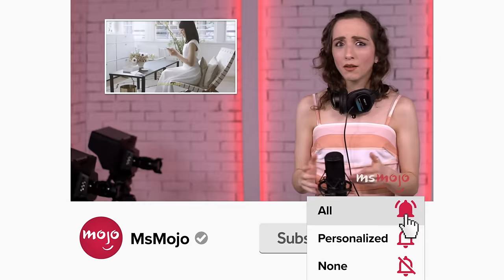Top 10 Dean Winchester Moments That Made Us Want to Give Him a Hug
No Winchester needs a bigger hug than Dean. Welcome to MsMojo, and today we’re counting down our picks for the most heartbreaking things that happened to Dean on “Supernatural”. Our countdown includes Hell, after Mary died, Sam's sacrifice, and more! Which moment warranted the biggest hug from YOU?